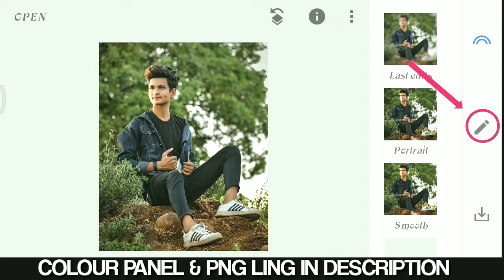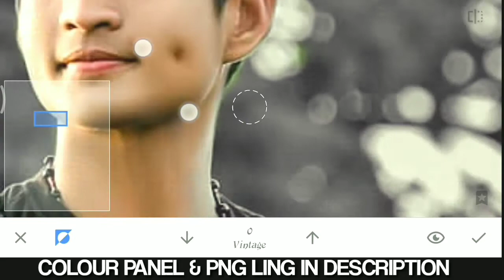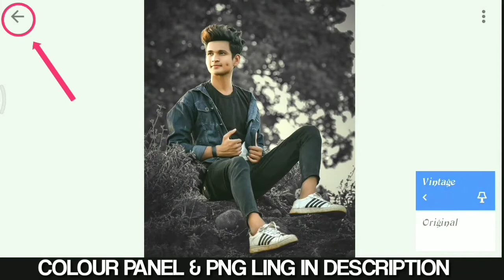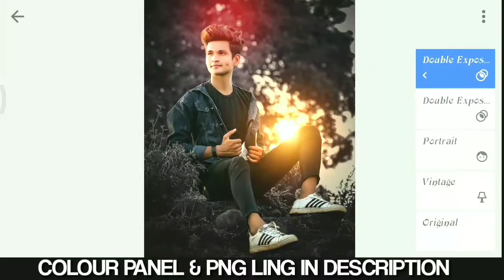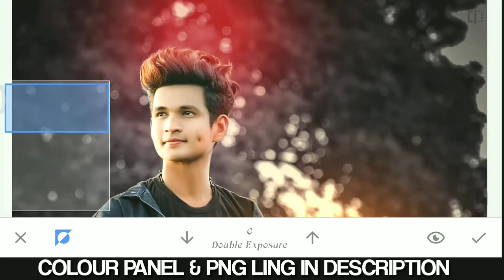Snapseed- dark black tone photo editing _ fast tech 2020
Snapseed- dark black tone photo editing

 Hi Guys☺ Many people are using picsart,snapseed,ps touch,adobe photoshop lightroom but they are do not know how to use this app.So I am showing photo editing tutorial.I hope you are learn many. I hope I have a brought a smile.☺ To me umeed karta hu aapko ye video passand aayegi :-) If you really like this video so then don't forget

snapseed
new
photo
editing 2020
Lightroom
mobile
photo editing
phone photo editing
orange effects
blue effects
dark editing
snapseed tricks
creative liton
FT EDIT Snapseed Editing
Snapseed Mobile
PicsArt
edit
kese
photo editing
Snapseed blue background
FT EDIT
Snapseed
snapseed tricks
creative liton,FT EDIT
Snapseed Editing
Snapseed Mobile
PicsArt
edit
kese
photo editing
Snapseed App
Snapseed tutorial